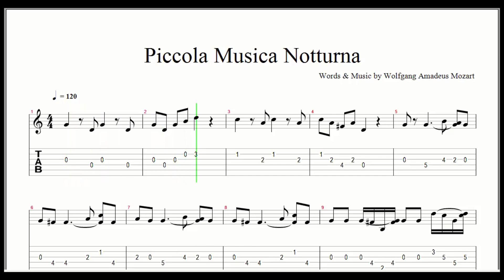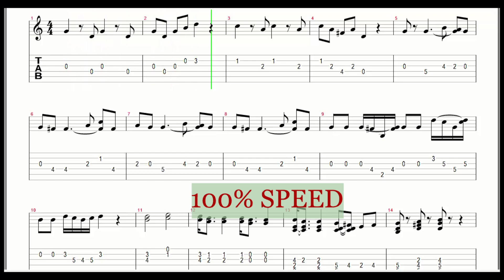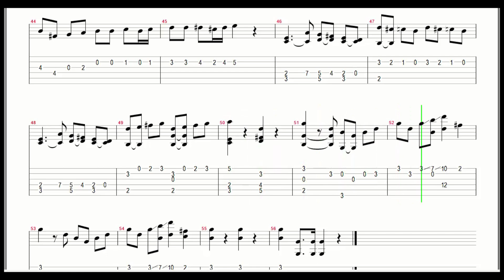Mozart Piccola Musica Notturna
0:14 70% speed
03:16 80% speed
05:50 90% speed
08:07 100% speed